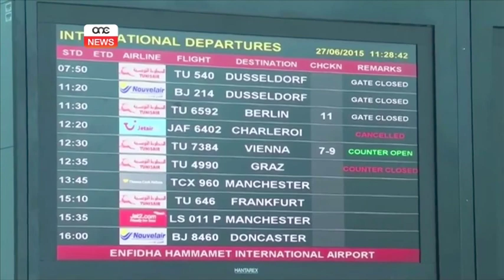Reazzjoni għall-attakki terroristiċi.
Reazzjonijiet ta’ rabja, niket u fuq kollox żieda fil-livelli tas-sigurta' f’pajjiżi diversi wara l-attakki mdemmija fi tlett pajjiżi differenti. Irreaġixxa għal dak li ġara il-Prim Ministru Joseph Muscat fejn qal li pajjiżna għaddej b’moniteraġġ għal kull ħjiel ta’ terroriżmu għalkemm ma jidhirx li hemm riskji.